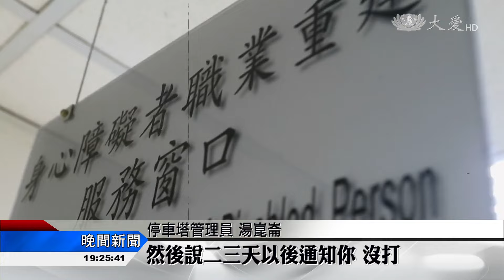大愛探索周報：職礙難行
工作難找，對身障者來說更是不容易，身心障礙者保護法規定，公部門及私人公司，都有一定晉用身障人士的比例，但在法律規範下，身心障礙者的求職路 就能一帆風順嗎？事實上，還是崎嶇難行